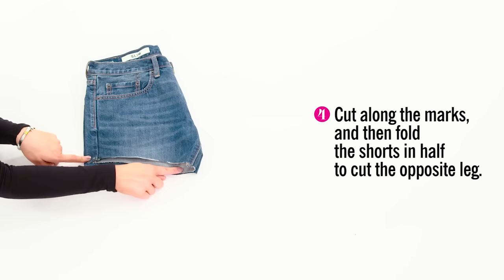Turn Your Old Jeans into Cut-Offs | Cosmopolitan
How to turn your old worn-out jeans into cute, summer-ready cut-offs!

STEPS
1. Cut the jeans into log shorts
2. Try on the shots and fold one leg under to create the shape you want
3. Use a pencil to mark the edge slightly longer than the desired length
4. Cut along the marks, and then fold the shorts into half to cut the opposite leg
5. For a distressed look cut horizontal slits about half an inch apart and remove any vertical blue threads with tweezers
6. Cut slits on all four sides
7. Wash and tumble dry